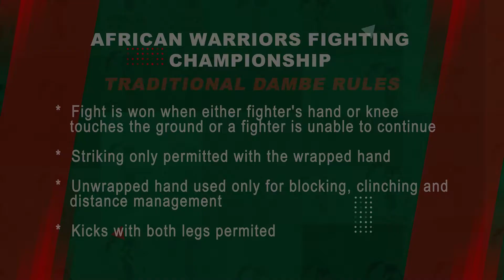Underdog ya kwace nasara | Coronavirus Vs Soldier Winta | African Warriors FC Dambe Boxing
Soja Winta ya gigita sararin samaniyar Dambe ta hanyar kayar da cutar Coronavirus mai zafi a fagen damben damben Dambe na Jaruman Afrika. Buga ɗaya shine duk abin da yake ɗauka!

Gasar fafatawar mayaƙan Afirka ita ce gidan faɗan Afirka. Muna baje kolin mayaƙan da ke fafatawa a fafatawar da suke da ban sha'awa a cikin salon yaƙi na ƴan asalin Afirka kamar Dambe da kokawa.